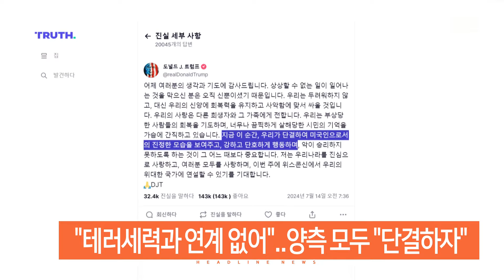[모닝와이드] 오늘의 주요뉴스 / SBS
1. "테러세력과 연계 없어"…양측 모두 "단결하자"

트럼프 전 대통령 총격 용의자의 차량과 집에서 폭발물이 발견됐지만, 해외 테러세력과는 연관이 없는 것으로 확인됐습니다. 트럼프와 바이든 양쪽 모두 단결하자는 메시지를 내놓은 가운데, 트럼프 전 대통령은 예정대로 전당대회 일정에 나섰습니다.

2. 올림픽 성화 파리 도착…BTS 진, 봉송 참여

석 달 전 그리스에서 채화된 올림픽 성화가 프랑스혁명기념일에 맞춰 파리에 도착했습니다. 방탄소년단 진이 루브르 박물관 근처에서 성화 봉송 주자로 뛰었습니다.

3. '전공의 사직' 오늘 시한…복귀 움직임 '미미'

병원을 떠난 전공의들의 사직 처리 시한이 오늘(15일)로 다가왔습니다. 오늘까지 복귀 의사를 밝히지 않으면 자동으로 사직처리가 되지만, 복귀 움직임은 아직 미미한 걸로 전해지고 있습니다.

4. '시흥 슈퍼마켓 살인사건' 용의자 16년 만에 체포

지난 2008년 경기도 시흥에서 발생했던 살인 사건의 용의자가 어젯밤 체포됐습니다. 슈퍼마켓 점주를 살해하고 달아난 혐의로 경찰이 16년 동안 추적해 왔던 용의자입니다.